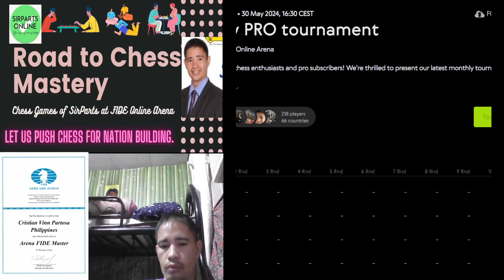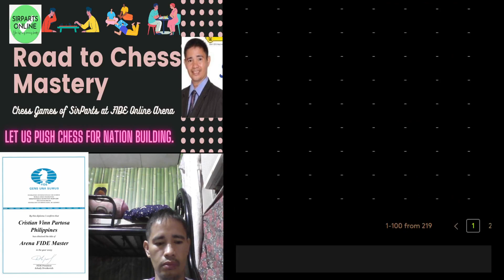Learn How To Play Chess By Watching This Game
Unlock the secrets of chess mastery by observing this captivating game unfold. Whether you're a novice eager to grasp the basics or an intermediate player seeking to enhance your skills, this engaging gameplay provides valuable insights and strategic maneuvers. Follow each move closely, understand the tactics employed, and unravel the complexities of this timeless game. Embark on your journey to chess proficiency today!